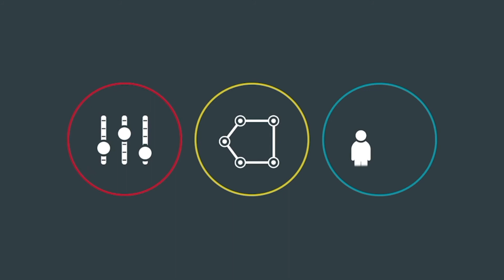Digital Champions with Xiao daCunha from Westerlund Marketing LLC